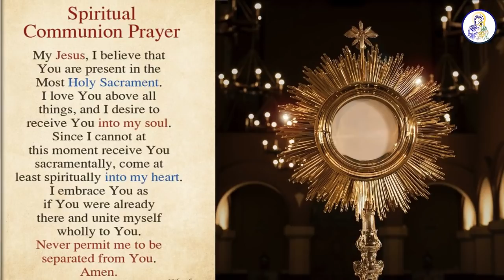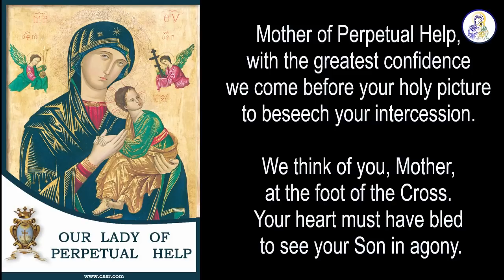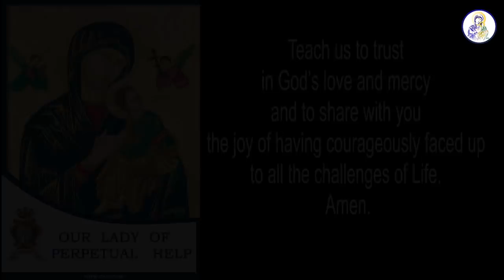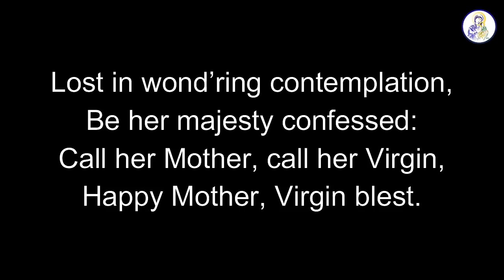Catholic Mass Today, Monday, 26 July 2021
Memorial of St. Joachim and St. Anne, parents of the Blessed Virgin Mary

Redemptorists
Chembur